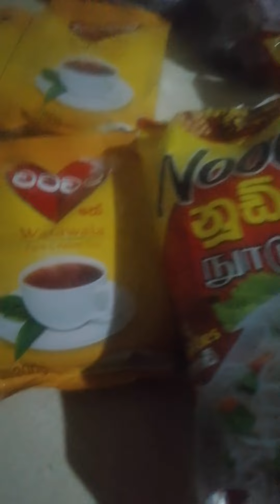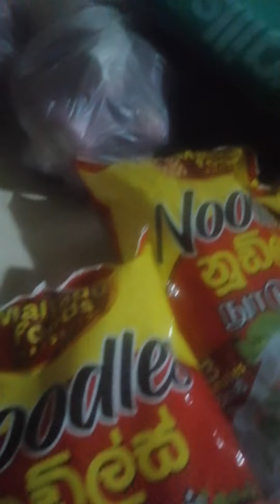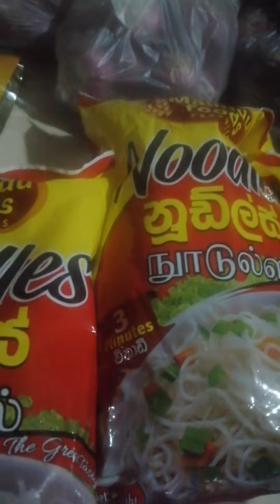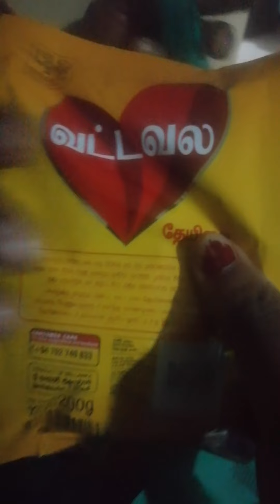VLOG 61 / මගේ උපන්දිනය වෙනුවෙන් සිදුකළ පුණ්‍යකර්මයක් 🙏🙏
Madara's life vlog
My birthday
April 5th
බඩු මලු බෙදා දීම
#$inhala vlog
wheat flour
tea dust
string hopper flour
sinhala vlog